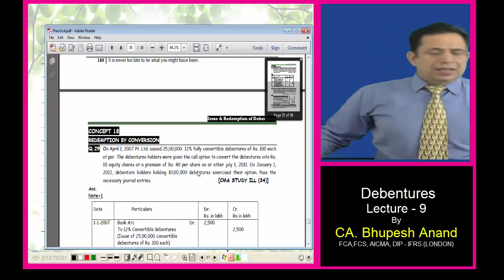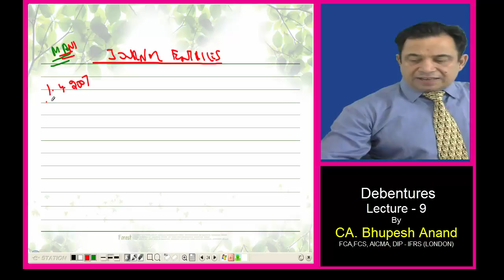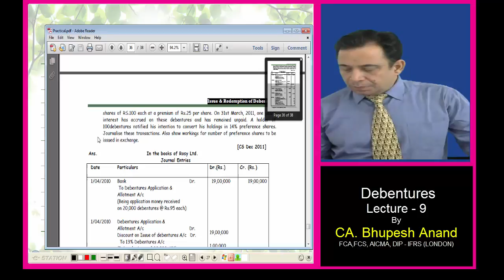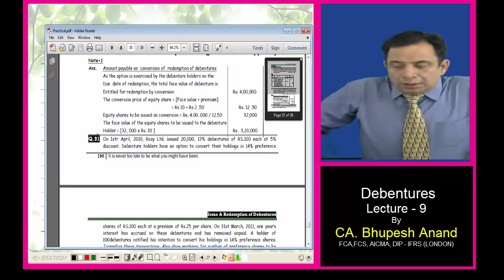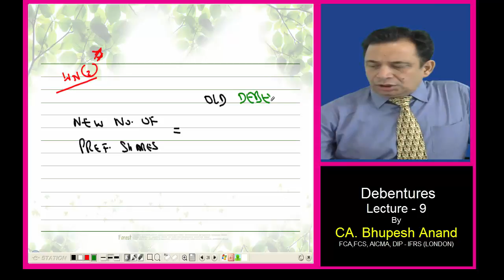CS Professional/Executive || Issue & Redemption of Debentures Lec.9 Video 2 || Old/New Syllabus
1) Concept 18 - Redemption by Conversion
2) Practical Question fully explained
3) Necessary Journal Entries

1) CS Professional/Executive  Video Lectures
2) FM Video Lectures
3) Issue & Redemption of Debentures Video Lectures
4) Issue & Redemption of Debentures CS Professional/Executive
5) FM Issue & Redemption of Debentures
6) Meaning of Issue & Redemption of Debentures
7) CS Professional/Executive  FM Issue & Redemption of
     Debentures
8) Online Classes for CS Professional
9) Online classes for cs Executive new syllabus
10) Methods of redemption of debentures
11) Conditions for redemption of debentures
12) Rules for redemption of debentures

STUDY @ HOME